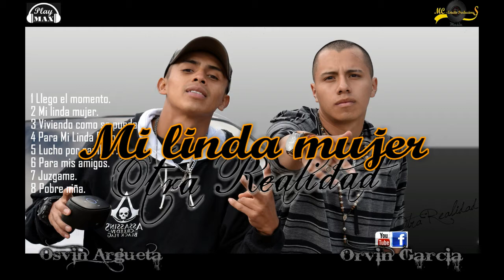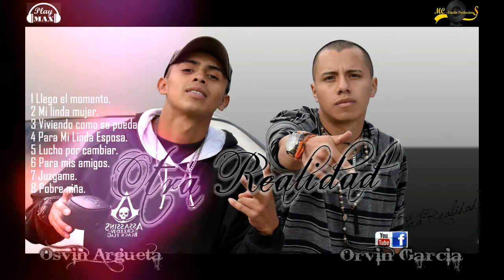(2) Mi linda mujer - Orvin Garcia (ft) Osvin Argueta.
Album:OTRA REALIDAD
Producido por:MC Studio PLay MAX.
foto por:Jairo Martin.